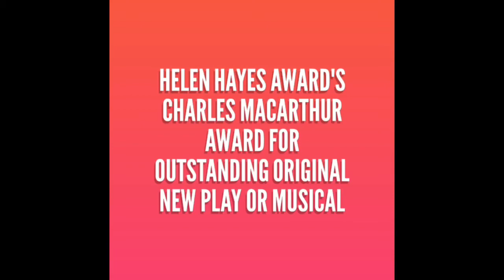About: Martyna Majok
4th Wall Theatre Co Reads: Women's Voices
March 2-12, 2017
@ STUDIO 101, 1824 Spring Street, Houston, TX, 77007